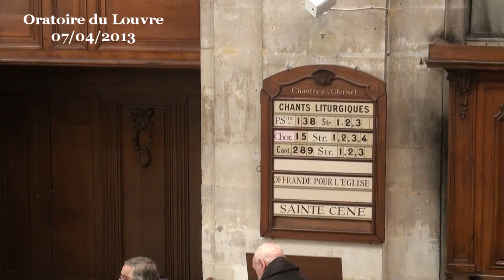Retrouver le Christ parmi la foule ( Jean 1:1-42 )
Pour ce premier dimanche après Pâques, je vous propose de suivre le début de l'Évangile selon Jean. Car il s'ouvre sur l'histoire de deux hommes à qui l'on annonce que le Christ est présent et qui arrivent au bout d'un court cheminement à « demeurer avec lui », expression qui est lourde de sens sous la plume de Jean, « demeurer avec lui, par lui, en lui » étant ici synonyme d'être dans la vie éternelle, et donc ressuscités avec lui.
Ce texte est sympa avec nous, il sait que ce n'est pas facile de reconnaître le Christ parce qu'il ne correspond pas à ce que l'on attend. Jean nous aide donc à le reconnaître, et il en donne par la même occasion son mode d'emploi.
1ère surprise : le Christ n'a rien de spectaculaire
Les hébreux attendaient le Christ, le Messie, un personnage formidable qui changerait le cours de l'histoire, sa venue étant donc un événement aussi décisif que la création de l'univers matériel, nous dit Jean dans les premiers mots de son livre (1:1, 1:14).
Pour une mission aussi extraordinaire, il est naturel d'attendre quelqu'un d'exceptionnel. C'est pourquoi les autorités juives enquêtent sur Jean-Baptiste au début de ce texte, parce que Jean-Baptiste, lui, était spectaculaire : un ermite sorti du désert, au mode de vie héroïque, à la parole tonitruante appelant à un changement radical de vie, et appelant à ce baptême qui peut passer pour une sorte de déluge à vivre intérieurement.
Au contraire, le Christ n'a rien de spectaculaire, nous dit ce texte. Il est « au milieu de vous comme quelqu'un que vous ne connaissez pas », rien dans son apparence de le distingue des autres.
J'aimerais que cette toute première chose que dit Jean sur le Christ nous aide à reconnaître cette source de vie que Dieu nous donne en Christ dans la simplicité de notre vie et de ce monde, à l'image de ce Jésus encore inconnu, n'ayant fait aucun miracle encore, un homme au milieu de nous, un homme comme nous, et qui pourtant est le vivant, le sauveur.
Jean-Baptiste a la clairvoyance de le reconnaître alors que ce n'est pas évident. Il sait voir « l'Esprit descendre du ciel comme une colombe et s'arrêter sur lui ». Or, cet Esprit nous est promis à chacun de nous par le Christ, cet Esprit continue à descendre et à demeurer sur nous, en nous, en chacun, même s'il ne le sait pas et le cache au plus profond.
Saurons-nous voir cette colombe, descendre et se poser ? Saurons nous y attacher plus d'importance qu'aux pigeons de Paris que nous ne voyons même plus ? Saurons nous reconnaître le Christ dans la personne avec qui nous avons affaire, et voir sous son apparence ordinaire, l'être sur qui est réellement descendu l'Esprit de Dieu ? Saurons nous discerner en nous-mêmes cette tête que Dieu bénit, ce frémissement d'espérance qui déjà peut nous permettre de redresser la tête et de vivre ?